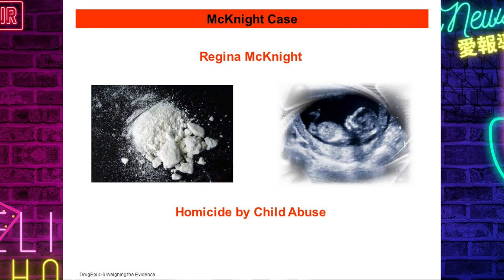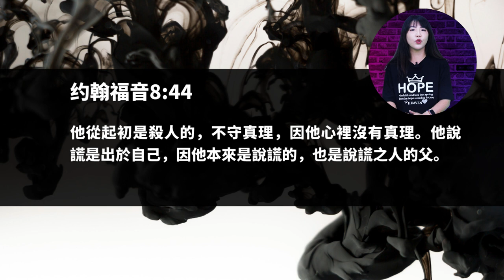紐森簽署AB2223法案 開啟加州殺人合法化| 迷你快報